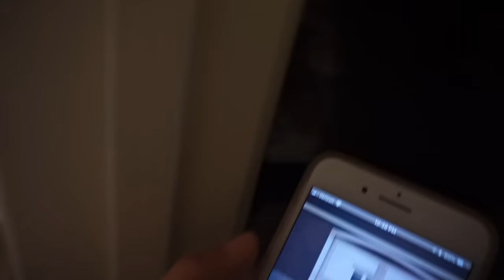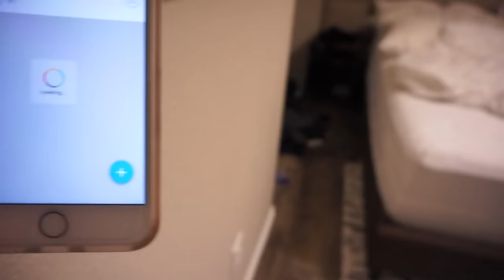Doctor's Office Clinic VLOG | Baby Tantrums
And I think it would be great for all the new moms watching as well :)

If you missed out on any of the other Doctor Mom VLOGS

Wyatt's Instagram @lebillingsfamily